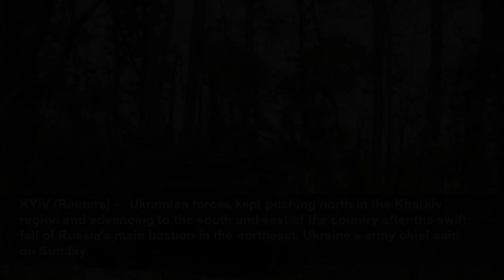Ukraine forces advance north after fall of Russian stronghold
By Pavel Polityuk and Tom Balmforth KYIV (Reuters) -   Ukrainian forces kept pushing north in the Kharkiv region and advancing to the south and east of the country after the swift fall of Russia's mai...
Reuters
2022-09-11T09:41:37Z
By Pavel Polityuk and Tom Balmforth
KYIV (Reuters) -   Ukrainian forces kept pushing north in the Kharkiv region and advancing to the south and east of the country after the swift fall of Russia's main bastion in the northeast, Ukraine's army chief said on Sunday.
Ukrainian President Volodymyr Zelenskiy hailed Russia's retreat from the city of Izium in the Kharkiv province as a breakthrough in the six-month-old war, saying this winter could bring more rapid gains of territory if Kyiv can get more powerful weapons.
"In the Kharkiv direction, we began to advance not only to the south and east, but also to the north. There are 50 km to go to the state border (with Russia)," Ukraine's chief commander General Valeriy Zaluzhnyi said on Telegram.
He said the country's armed forces have regained control of more than 3,000 square km (1,158 square miles) since the beginning of this month.
The fall of Izium marked Russian forces' worst defeat since they were were pushed back from the capital Kyiv in March, as thousands of Russian soldiers left behind ammunition and equipment as they fled.
"I believe that this winter is a turning point, and it can lead to the rapid de-occupation of Ukraine," Zelenskiy said in comments to a political forum published on his website late on Saturday. "We see how they (occupiers) are fleeing in some directions. If we were a little stronger with weapons, we would de-occupy faster."
Ukrainian officials stopped short of confirming they had recaptured Izium, but Zelenskiy's chief of staff Andriy Yermak posted a photo of troops on its outskirts and tweeted an emoji of grapes. The city's name means "raisin."
Kyiv-based military analyst Oleh Zhdanov said the gains could pave the way for a further push into Luhansk region, whose capture Russia claimed at the beginning of June.
"If you look at the map, it is logical to assume that the offensive will develop in the direction of Svatovo - Starobelsk, and Sieverodonetsk - Lysychansk. These are two promising directions," he said.
(Reporting by Reuters reporters; Writing by Tomasz Janowski; Editing by William MacLean)